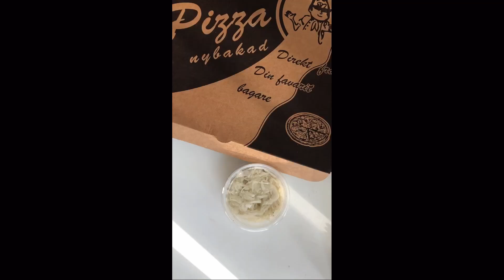3 THINGS THAT SHOCKED ME ABOUT SWEDEN | (PART 2)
Hey guys,
In this video, I share with you 3 things that absolutely shocked about Sweden and some Swedish customs!